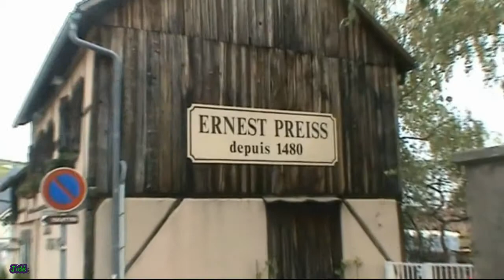Riquewihr 2010 - Dernières images (4ème partie)